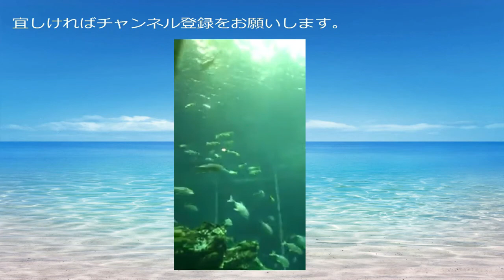【マギアレコード】那由他さん家の平和な日常（後編）【イベントストーリー】